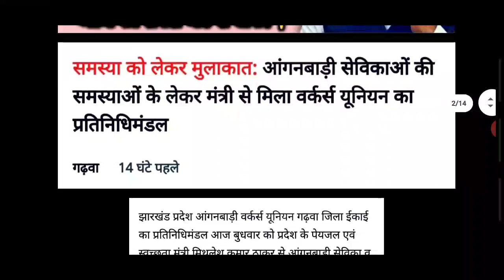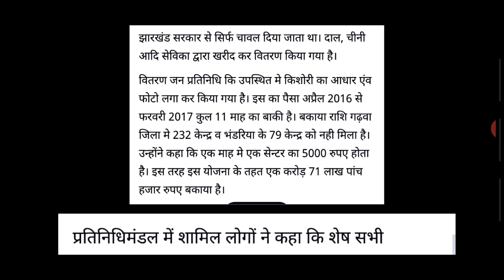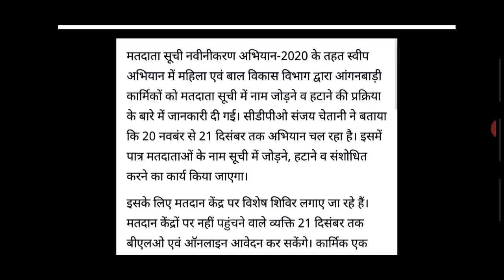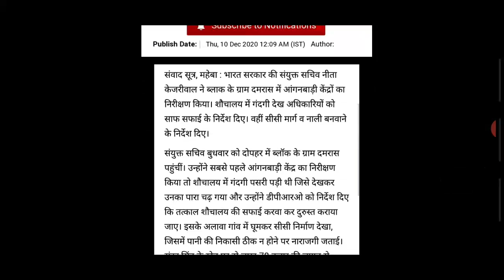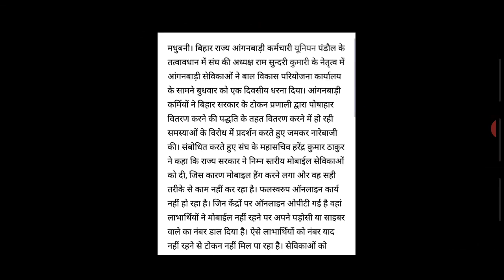आंगनबाड़ी आशा 11 दिसम्बर 2020 मुख्य खबरें | Anganwadi Aaha Sahyogini Salary Hike News Today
Title- आंगनवाड़ी आशा वर्कर-हेल्पर 30-नवम्बर-2020 दिवाली बोनस | Anganwadi Asha Sahyogini Salary Hike News Today

Tags-:

1. आंगनबाड़ी आशा कार्यकर्ता खबर
2. आंगनवाड़ी आशा कार्यकर्ता सैलरी खबर
3. आंगनवाड़ी ब्रैकिंग न्यूज़
4. आंगनवाड़ी कार्यकर्ता सैलरी लेटेस्ट न्यूज़
5. आंगनवाड़ी आशा सहयोगिनी सैलरी
6. आंगनवाड़ी सरकारी कर्मचारी खबर
7. Anganwadi Latest News 2019
8. Anganwadi With Dharmendra Panwar
9. Dharmendra Panwar Anganwadi News
10. Dharmendra Panwar news
11. Anganwadi with dharmendra
12. Rajasthan Anganwadi Latest News 2019
13. Uttar Pradesh anganwadi news
14. MP anganwadi news
15. Panjab anganwadi news
16. Uttrakhand anganwadi news
17. Jharkhand anganwadi news
18. Gujarat anganwadi news
19. Bihar Sevika Sahyika News
20. Karykarta Salary Latest news
21. Anganwadi salary latest news
22. Anganwadi asha sahyogi
23. Anganwadi Asha Sahyogini salary latest news
24. Dharmendra Panwar
25. Anganwadi Asha Salary News
26. Anganwadi Salary Breaking News
27. Anganwadi Khabar 2019
28. Anganwadi Salary news
29. Anganwadi Asha Sahyogini News
30. Anganwadi Latest news
31. Anganwadi Big breaking News
32. Anganwadi Khabar 2019
33. Mr.DharmendraPanwar
34. Anganwadi With Dharmendra panwar news